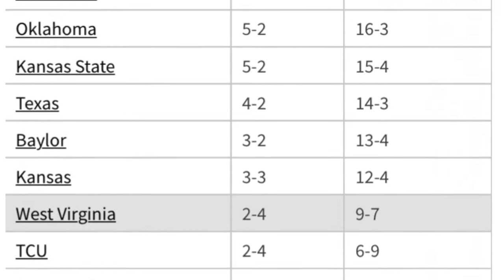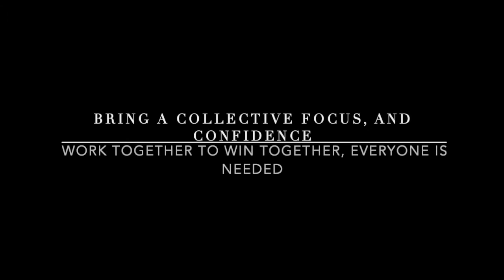Devotional West Virgina Tavy Diggs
TCU Devotional Edited by Tavy Diggs
Video Shots collected TCU Social Media Team